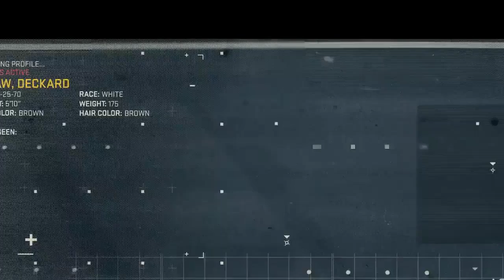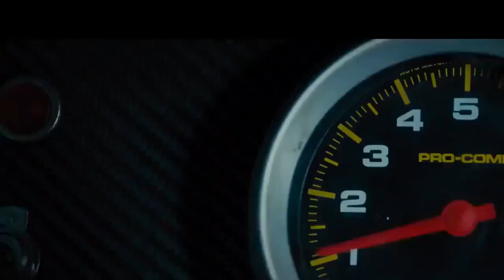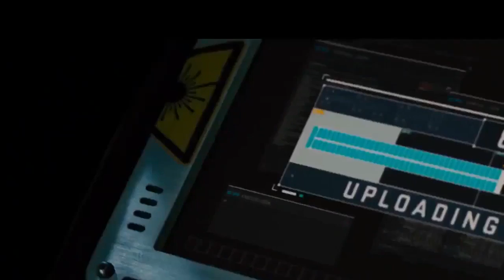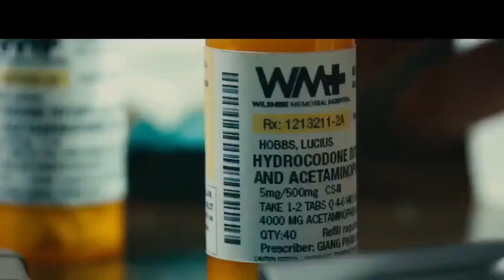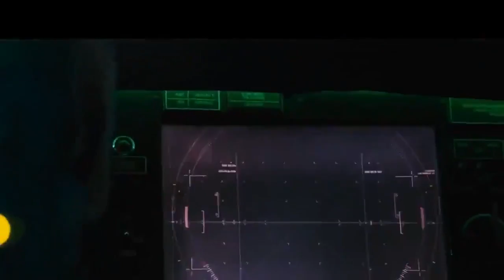14 p2 American Mafia jason Movie CUT 0'33'59 1'75'43